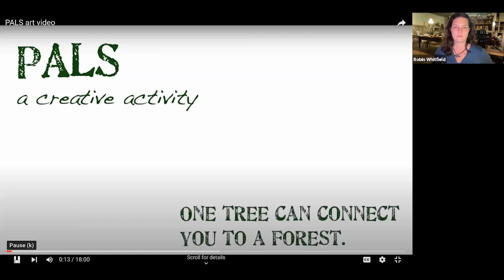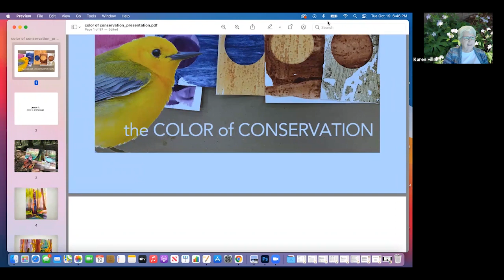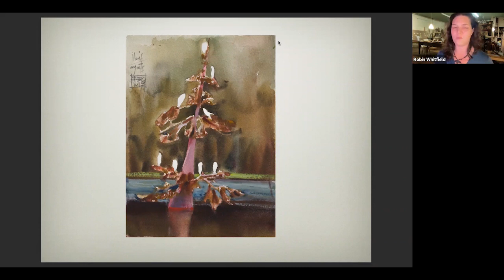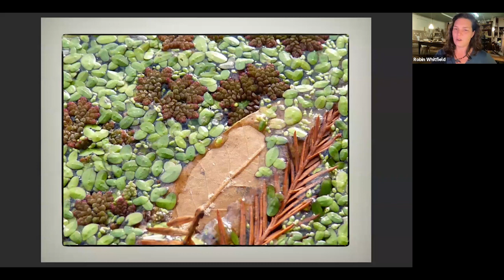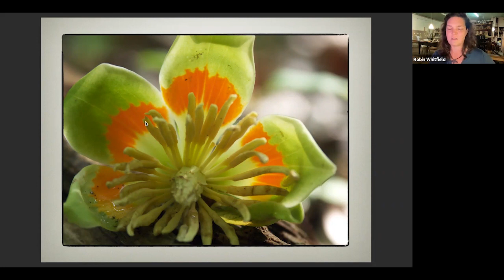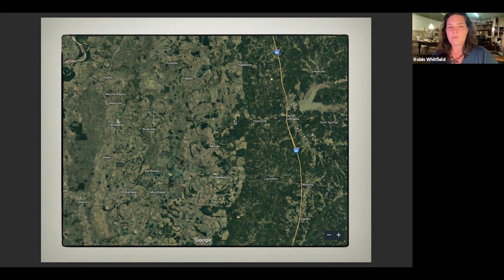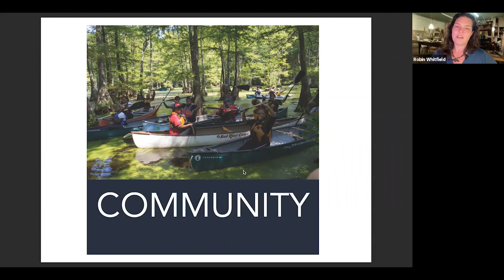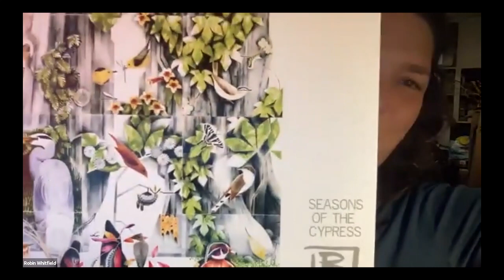TNPS Native Plant Seminar, 10-19-21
Robin Whitfield speaks on The Color of Conservation